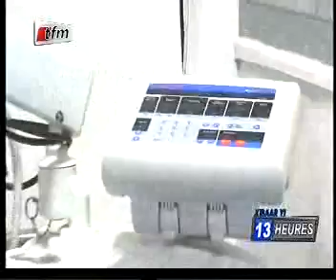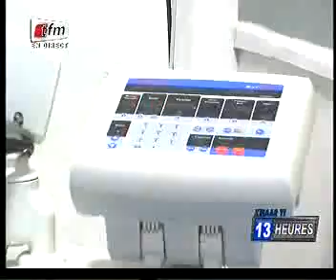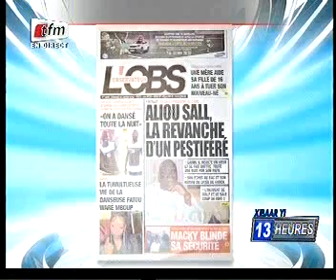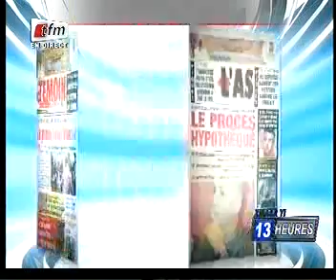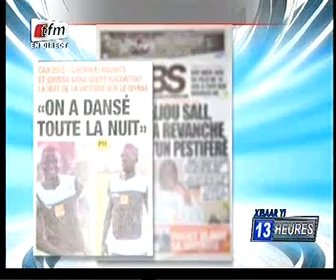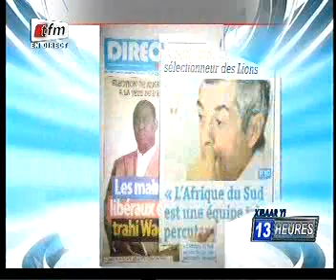yi 13h00 tfm de ce mercredi 21